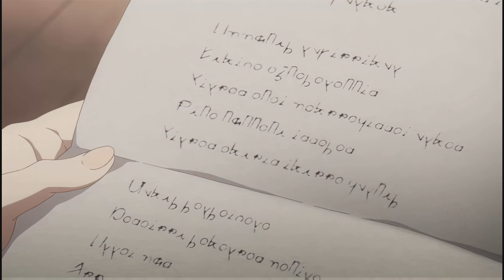Violet Evergarden's Masterpiece (OVA Analysis)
In this video essay, I take a look at the Violet Evergarden OVA (also called Violet Evergarden Special) and explain through an analysis of the episode and its themes why I believe it is a masterpiece of television.